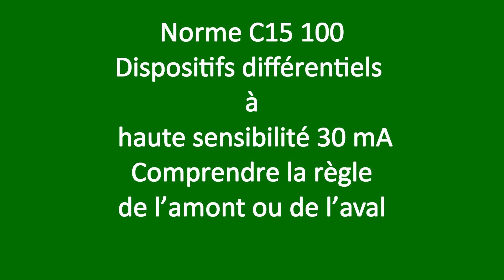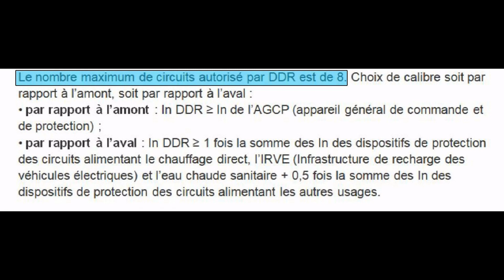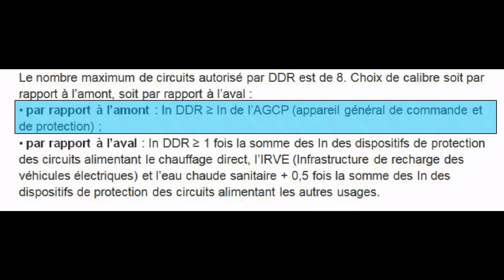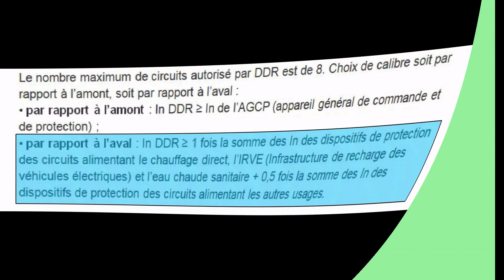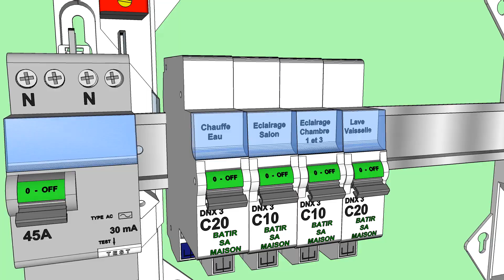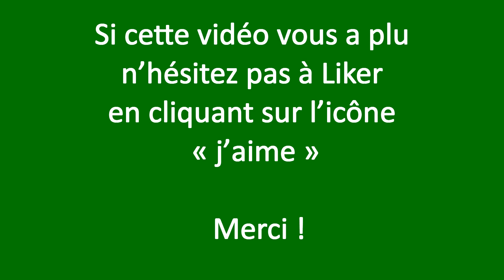Norme C15-100 DDR 30 mA: Comprendre la règle de l’amont ou de l’aval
Vidéo: Norme C15-100  DDR 30 mA: Comprendre la règle de l’amont ou de l’aval
Parmi les nombreuses directives en matière de protection des installations électriques domestiques, la règle de l’amont ou de l’aval concernant les dispositifs de protection différentielle 30 milliampères, mérite quelques explications !
 Cette vidéo aborde la règle de l'amont et de l'aval concernant les dispositifs de protection différentielle de 30 milliampères selon la norme C15-100. Voici un résumé des informations fournies dans cet extrait :

La norme C15-100 concerne la protection des installations électriques domestiques. Elle spécifie que, quel que soit l'interrupteur différentiel utilisé, il ne doit pas protéger plus de 8 circuits, c'est-à-dire 8 disjoncteurs divisionnaires.

Le choix de l'amont est déterminé par l'intensité demandée au fournisseur d'électricité, que ce soit pour une nouvelle installation ou une rénovation. Par exemple, pour un contrat de 6 kW, ENEDIS installera un disjoncteur différentiel de branchement taré à 30 ampères. Selon la norme, l'intensité nominale du dispositif différentiel doit être égale ou supérieure à l'intensité nominale du disjoncteur différentiel de branchement.

Le choix de l'aval se base sur la somme des intensités nominales des disjoncteurs divisionnaires protégeant les circuits. Les valeurs des intensités nominales des disjoncteurs divisionnaires protégeant les circuits de chauffage, de production d'eau chaude sanitaire et tous les dispositifs de recharge des véhicules électriques sont pleinement prises en compte. La somme des autres intensités nominales protégeant les autres circuits se compte pour moitié.

L'extrait mentionne également des exemples de calculs pour déterminer les intensités nominales nécessaires pour protéger les circuits.

En conclusion, la norme C15-100 établit des règles pour la protection des installations électriques domestiques en ce qui concerne les dispositifs de protection différentielle de 30 milliampères. Elle fixe des critères pour le choix de l'amont et de l'aval en fonction des intensités nominales des disjoncteurs. Ces règles visent à assurer une protection adéquate des circuits électriques.
Pour consulter la version écrite et illustrée rendez vous sur le blog :
« j’aime »  Merci !